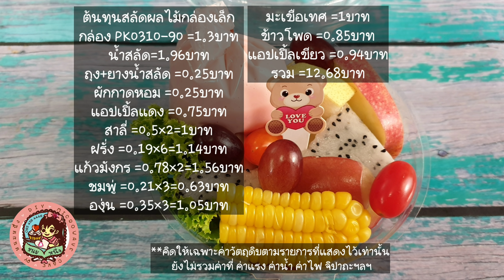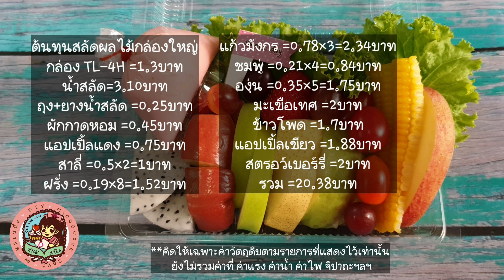สร้างอาชีพกับสลัดผลไม้ สูตรน้ำสลัดครีมข้นสตรอว์เบอร์รี่แบบตุ๋น พร้อมคำนวณต้นทุน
0:19 การทำน้ำสลัด
4:45 ใช้ตะกร้อมือตีได้มั้ย
5:08 อยากให้น้ำสลัดข้นขึ้นทำยังไง
5:33 น้ำสลัดเก็บได้นานมั้ย
5:46 รสชาติน้ำสลัดที่ได้
6:10 ผลไม้ที่ใช้
7:09 การทำให้ผลไม้ดำช้าลง
8:21 การแพคลงกล่องสำหรับขาย/ใช้กล่องเบอร์อะไร
10:25 การแบ่งน้ำสลัด
11:41 ต้นทุนวัตถุดิบน้ำสลัด
12:46 การเพิ่มความหอมน้ำสลัด
12:57 ต้นทุนวัตถุดิบสลัดผลไม้กล่องเล็ก
14:02 ต้นทุนวัตถุดิบสลัดผลไม้กล่องใหญ่
15:20 ขายกี่บาทดี

สูตรน้ำสลัดครีมสตรอว์เบอร์รี
น้ำตาลทราย 60กรัม (1/4ถ้วยตวง)
พริกไทยป่น 1ช้อนชา(ไม่ต้องใส่ได้/ถ้าจะใส่ใส่ตอนปั่น)
เกลือ 1+1/4ช้อนชา
น้ำส้มสายชู 5ช้อนโต๊ะ
นมสดรสจืด 60ml
นมข้นหวาน 100กรัม(5ช้อนโต๊ะ)
น้ำมันพืช 345กรัม (1+1/2ถ้วยตวง)
มัสตาร์ด 1ช้อนโต๊ะ(ไม่ต้องใส่ได้/ถ้าจะใส่ใส่ตอนปั่น)
สตรอว์เบอร์รี่แช่แข็ง 6ลูก